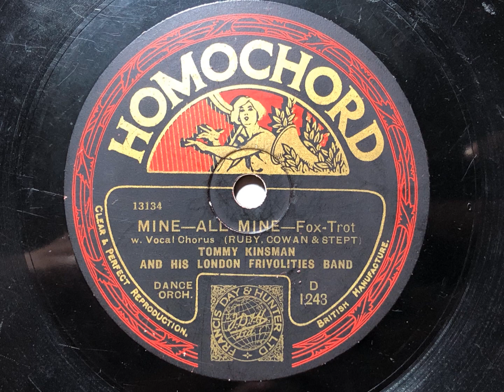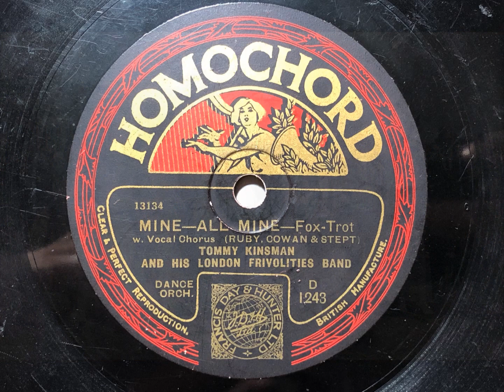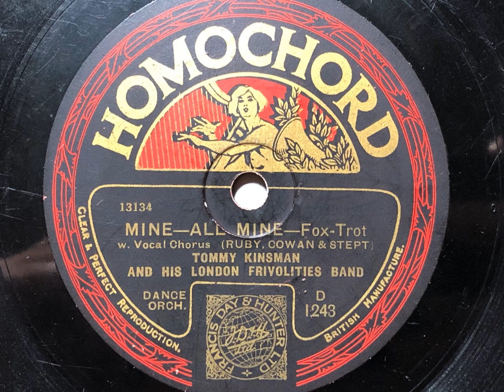Mine - All Mine - Tommy Kinsman And His London Frivolities Band - Homochord D 1243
A delightful recording by Tommy Kinsman's Orchestra, made when the band was resident at the Winter Gardens in Weston-super-Mare.

TOMMY KINSMAN'S LONDON FRIVOLITIES BAND, from Weston-super-Mare

Hayes, Middlesex, March 29, 1928